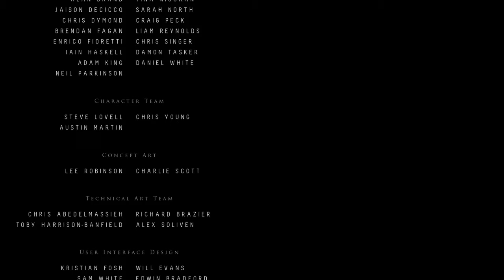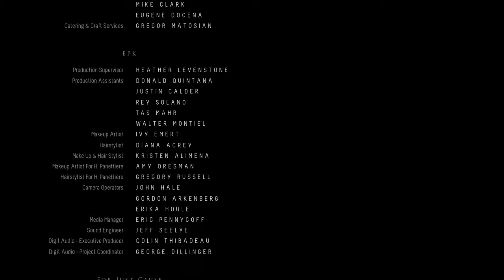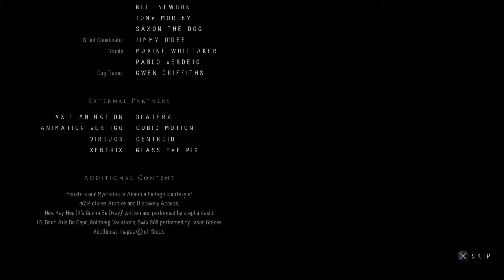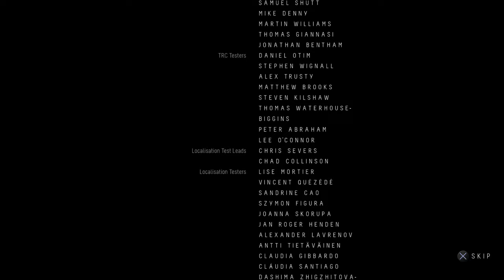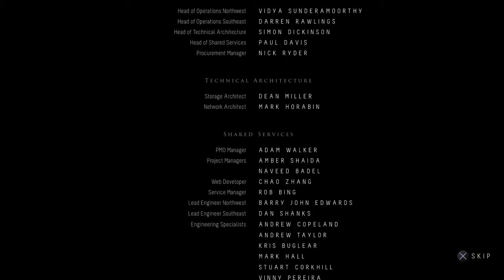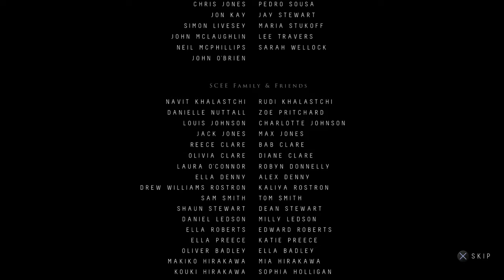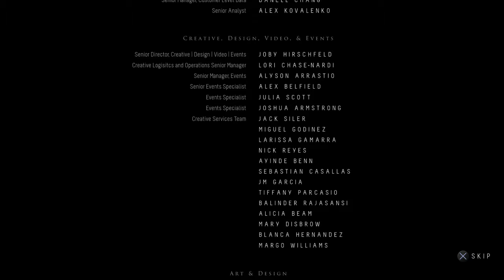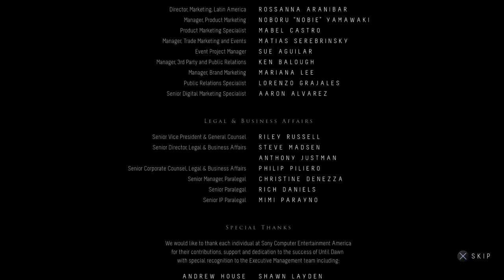Until Dawn™_Part 18 [final episode ]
Part 18 of my playthrough of Until Dawn on the PS4 Pro. Grab your popcorn and come watch the eighteenth and final episode of Until Dawn the survival horror game about eight friends that are trapped on a remote mountain retreat when things quickly turn sinister.